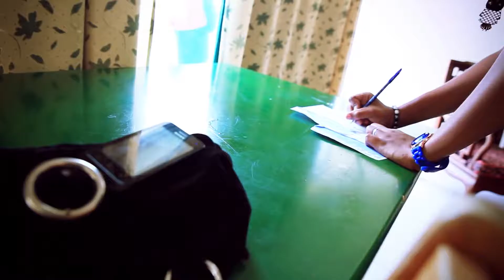Yalza feat Fosnot Wami Warohoni Clip Officiel